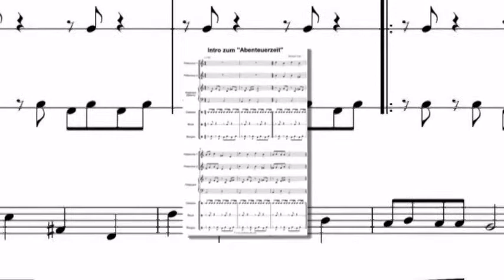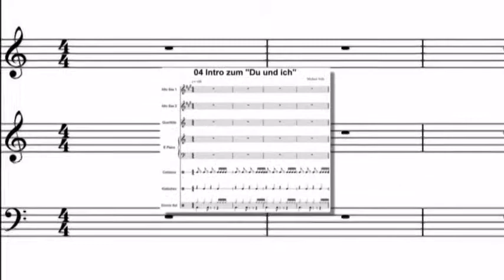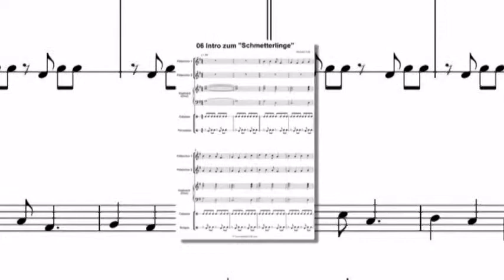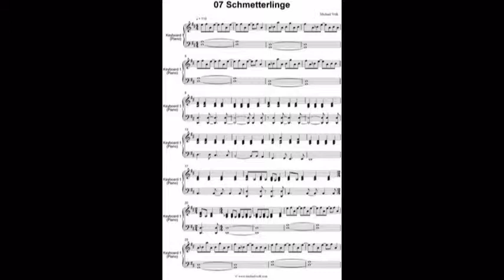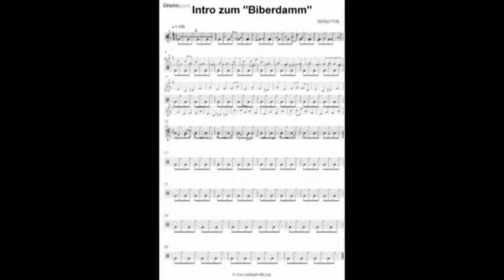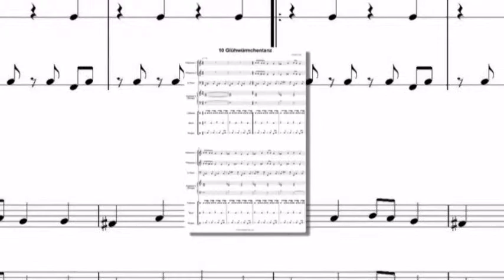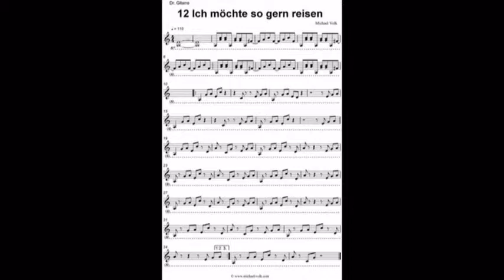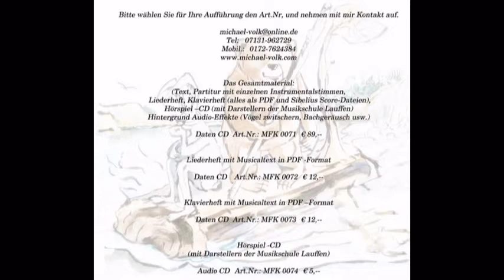Das Abenteuer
Ein Kindermusical für sechs Darsteller mit Erzähler(in), dazu musikalische

Frühherziehungsgruppen, Kinderchor mit Solisten.

diverse Instrumentalgruppen mit Bläsern (Flöte, Klarinette, Fagott, Saxofon),

Perkussion, Akkordeon und Rock - Pop - Band